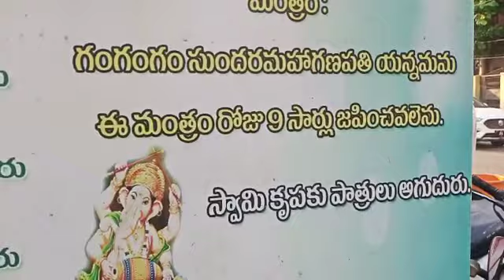sundara ganapati Swamy temple darshan chesukondi friends 🙏🙏👍👍🙏🕉️🙏👍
Video from Velamarthi Trimurthyraju